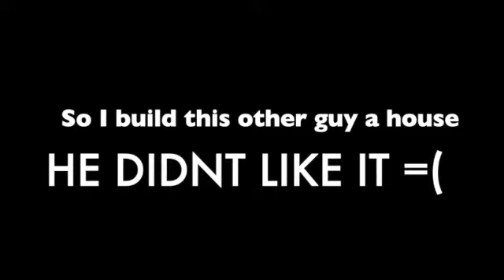I build him a house 😭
look at the house then tell me how you like it
( TURNS around ) i don't like it
No refunds 😈